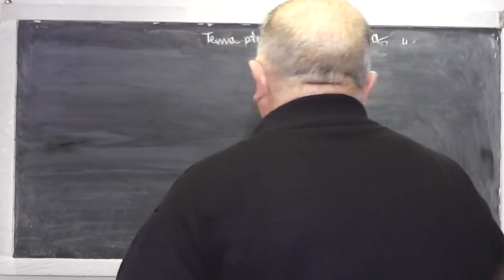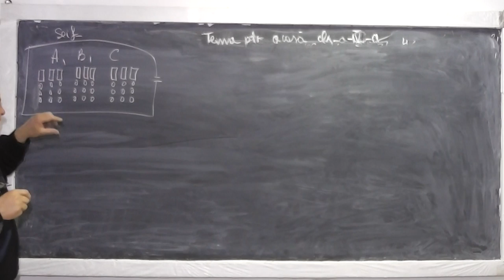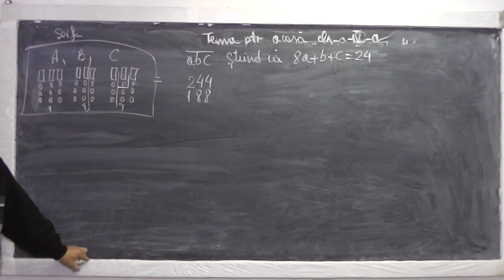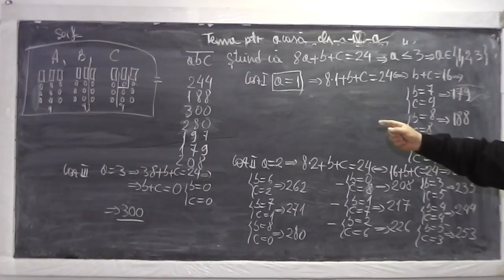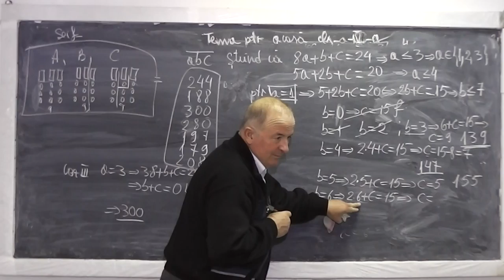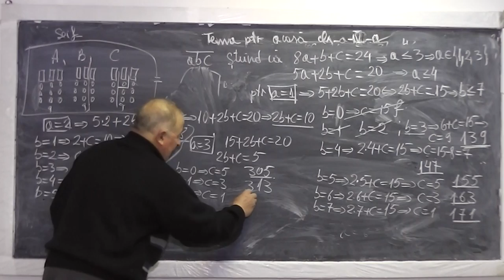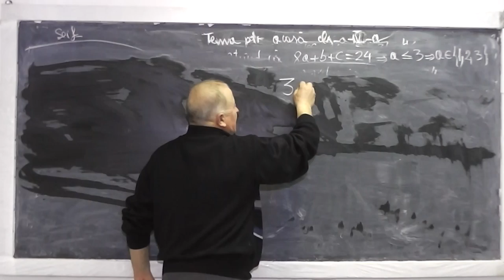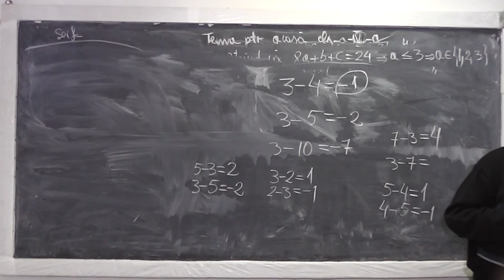1/2 Lectia 862 Probleme de logica Determinarea unor numere ale caror cifre indeplinesc conditii CL 4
Aceste lectii sunt sustinute de voi si daca va sunt utile, as aprecia un Like, Share, Comment - In aceasta lectie de matematica pe care o puteti vedea in direct si pe ne ocupam de tema pentru acasa la clasa a IV-a si rezolvam probleme de logica si probleme in care trebuie sa aflam numere ale caror cifre indeplinesc anumite conditii.